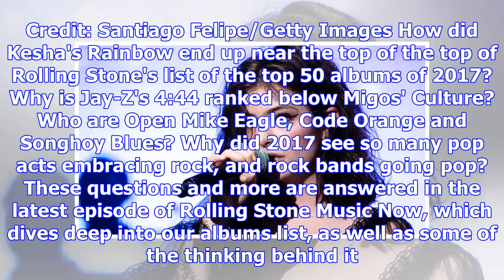Breaking down the best albums of 2017: trends, surprises and methodology